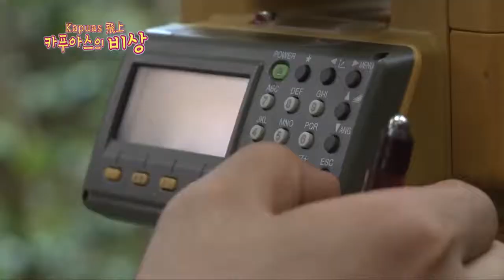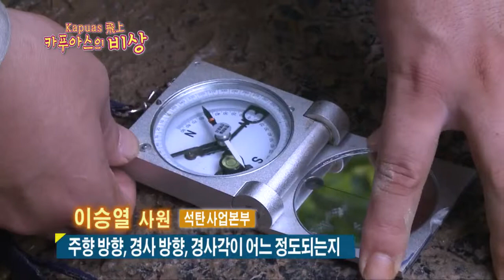Documentary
Explorasi Batu Bara @ Kapuas, Kalimantan Tengah